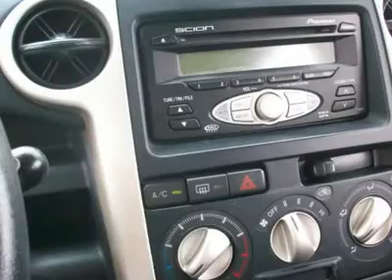2006 TOYOTA XB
2006 TOYOTA XB Pacoima CA

10103 San Fernando Rd.